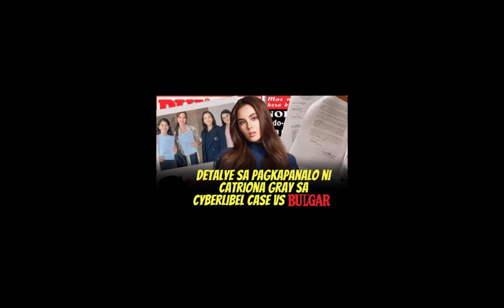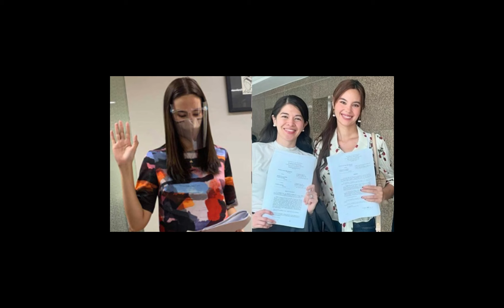Detalye Sa Pagkapanalo Ni Catriona Gray Sa Cyberlibel Case Vs Bulgar Editor and Writer